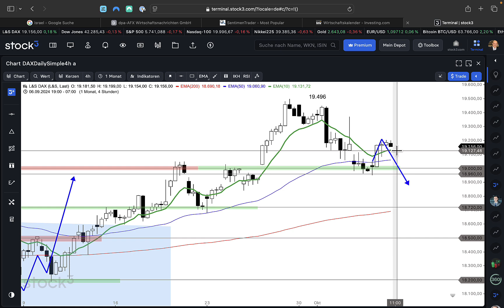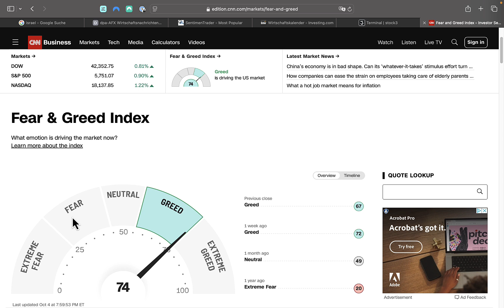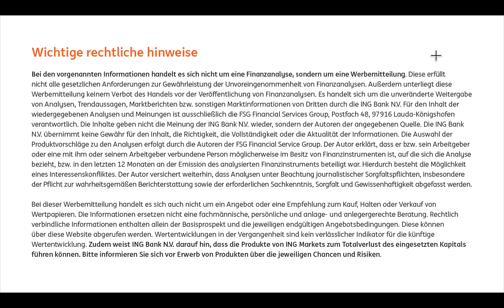DAX 07.10.2024 - Kurzfristig ansteigend, dann weiterer Rücklauf erwartet - ING MARKETS Morning Call